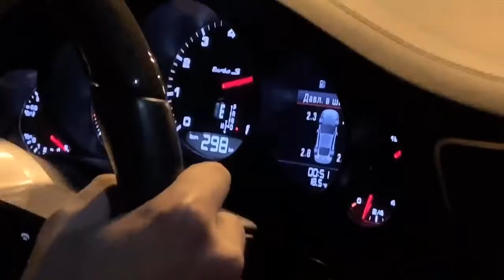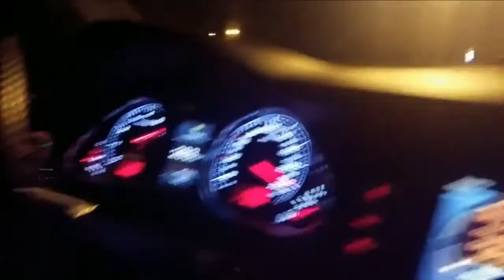Toyota Mark2 2JZ GTE GTX4202 TURBO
VS.
Porsche 911 Turbo-S
Audi RS6 C6 700+HP
Audi RS7 Tune

owner: @irkli1